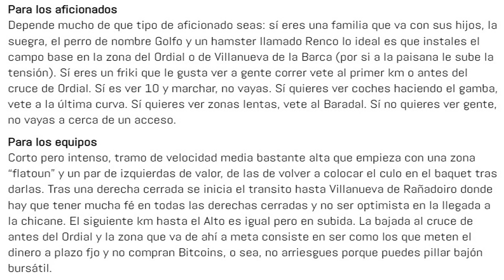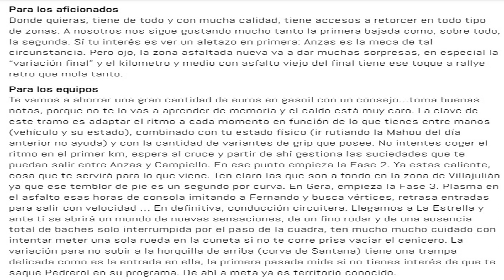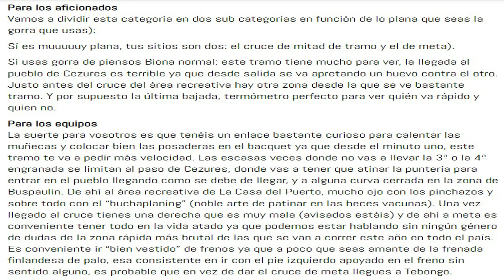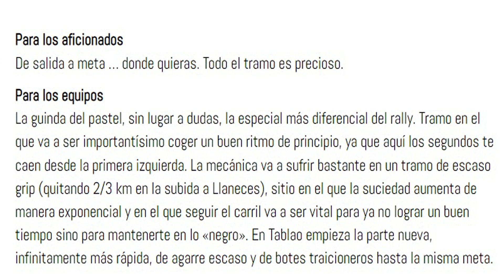Rally Villa de Tineo 2022 - Tramos Cronometrados